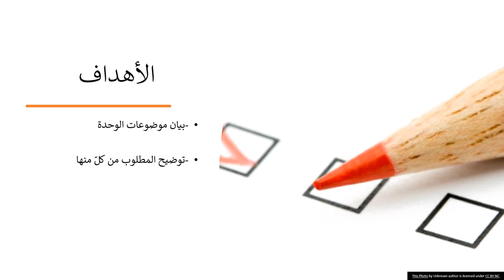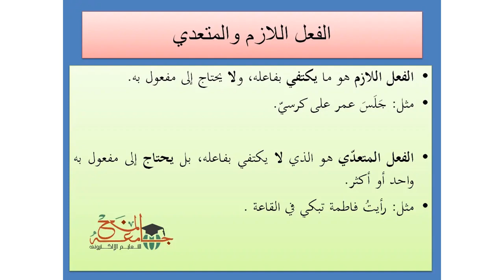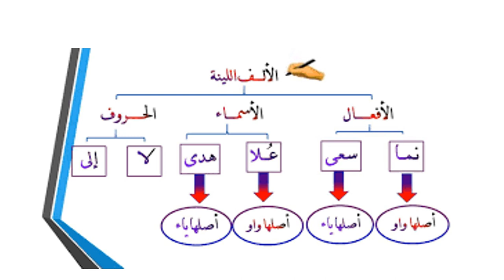الأسبوع الثالث عشر - اللغة والأدب - الصف السادس - المعلمة سماح فلاح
وصف الأسبوع الثالث عشر  بمادّة اللغة العربيّة